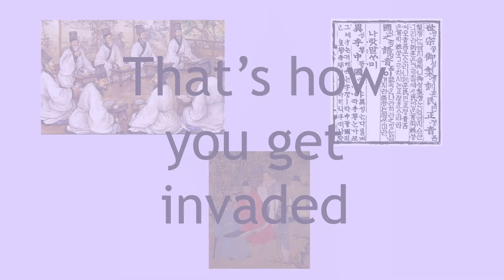Yi Seong-gye - Rise of the Joseon Dynasty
Crisis has erupted across East Asia. Who will come out of the chaos to rule?